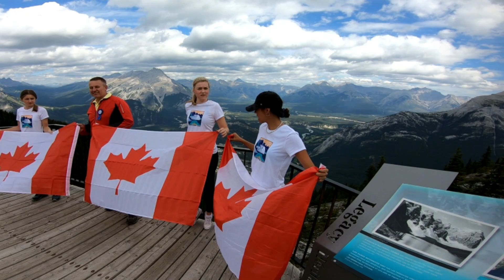Canada 2020 Rocky Mountains part 5 movie